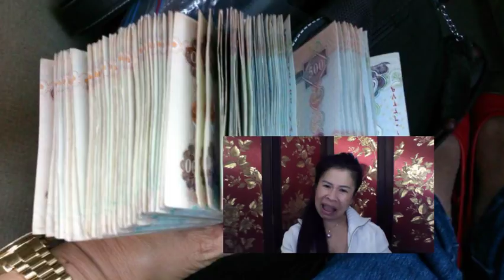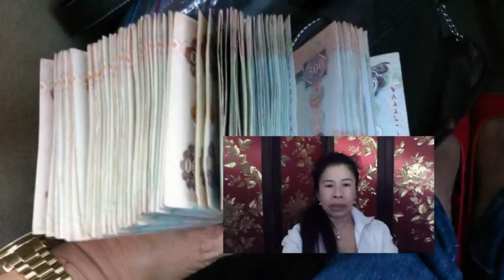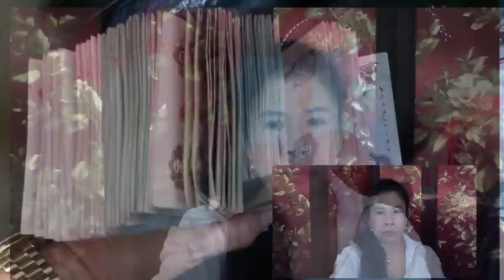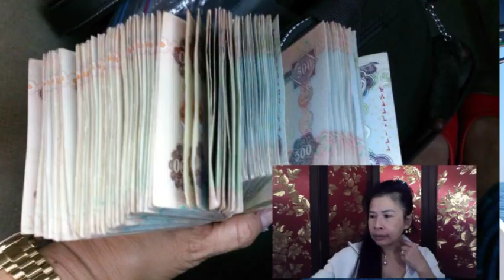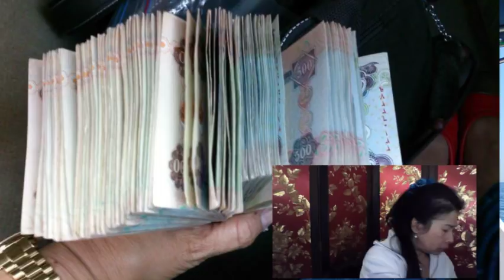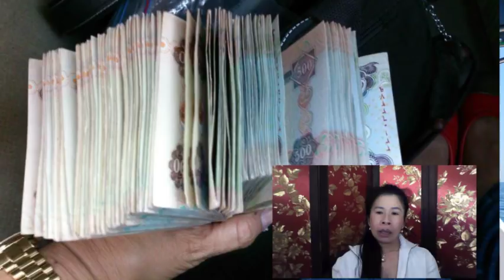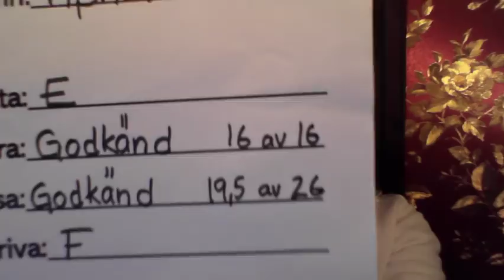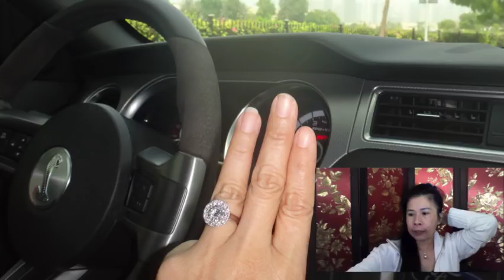9-12-2018จัดเต็มตอบมิจฉาชีพ "หลี เกี่ยวฮวด นายปริญญา อิ่ม...มิจฉาชีพไร้อนาคต ตอนที่2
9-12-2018จัดเต็มตอบมิจฉาชีพ "หลี เกี่ยวฮวด นายปริญญา อิ่ม...มิจฉาชีพไร้อนาคต ตอนที่2
อีจุ๋มดูไบยังไม่หยุดตอแหลตามใส่ความป้านสีไอ้เชอรี่ วันเพ็ญจัดเต็มด่าหีแหก อีจุ๋ม กนกแก้ว  ดูไบอีช้างลากเยส...กราบตีนลูกกูขอขมามัน  แล้วกูจะให้อภัยมึง จำไว้มึงต้องกราบตีนขอขมาลาโทษลูกกูเท่านั่นจำไว้อีสัสนรก